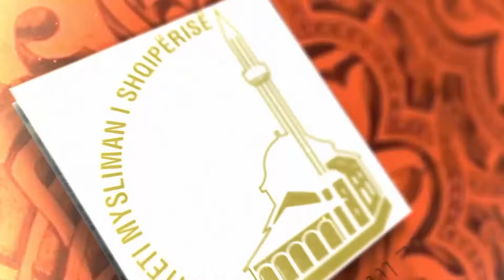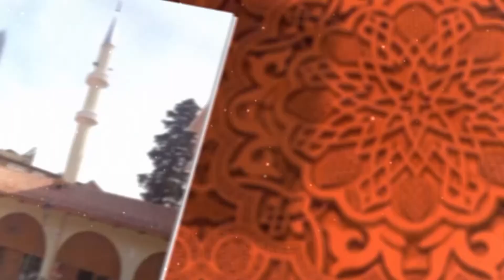Hutbeja e javës - Rëndësia e dijes dhe arsimit në islam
- Rëndësia e dijes dhe arsimit në islam.

- Hutbeja e javës nga Imami i Xhamisë Kokonozi, z. Erjol Haxhiu.

Tirana, Albania